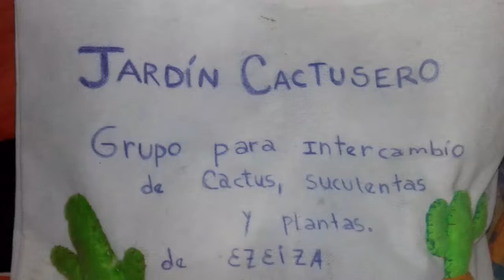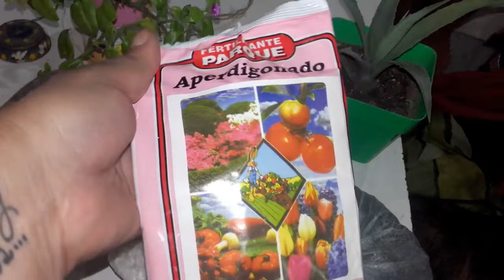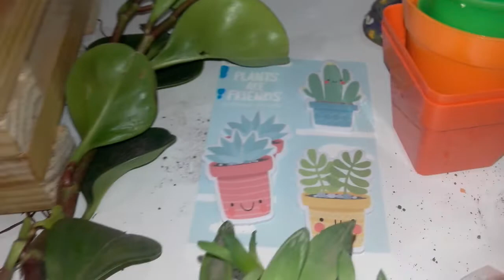suculentas nuevas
jardin CACTUSERO